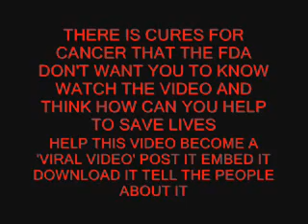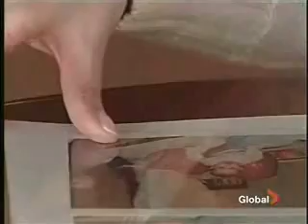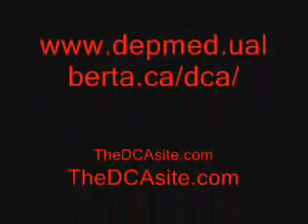DCA - Cancer Cure Discovered - But YOU can't have it....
DCA is an odourless, colourless, inexpensive, relatively non-toxic, small molecule. And researchers at the University of Alberta believe it may soon be used as an effective treatment for many forms of cancer. However, because the compound is not patented, you may never see it on the market as Drug companies can not profit from it.